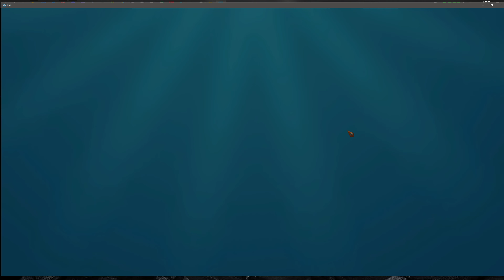Raft - Gameplay - DODI Releases